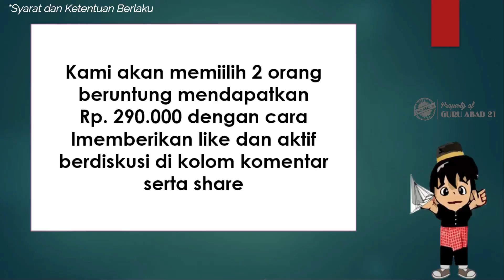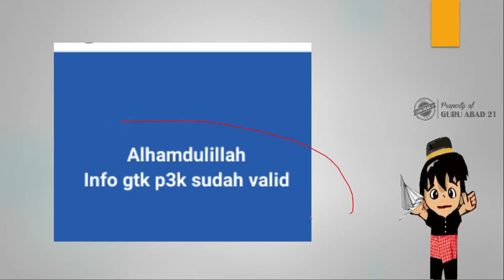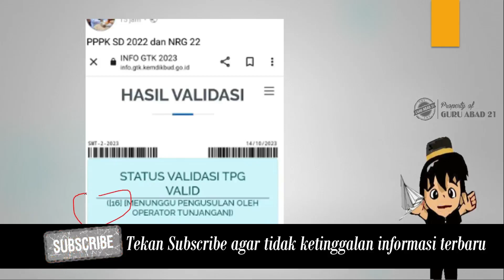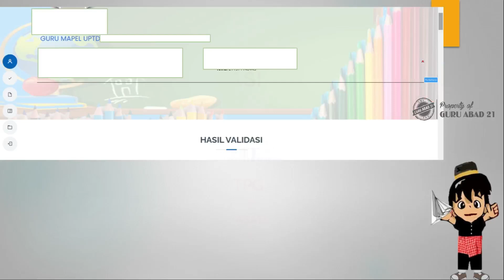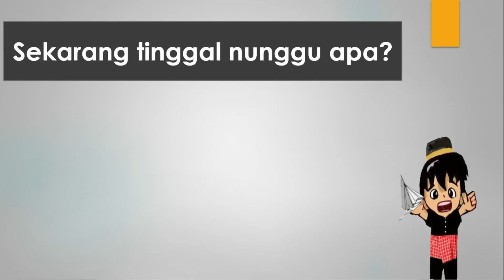Horee! Kabar terbaru 15 Oktober 2023 untuk penerima tunjangan sertifikasi guru triwulan 3 2023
Ini adalah kabar gembira perihal tunjangan sertifikasi guru triwulan 3 2023 dimana info GTK Non ASN dan guru PPPK sudah mulai valid bahkan terbit SKTPnya